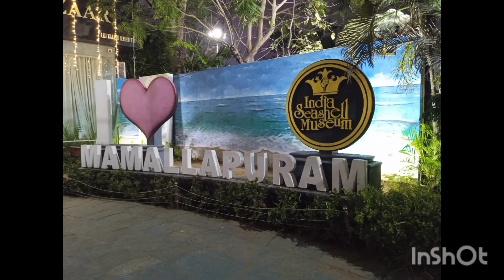pongal mahabalihanuman mamallapuram shellmuseum dianosaur pearlmuseum vlogs reels shopping